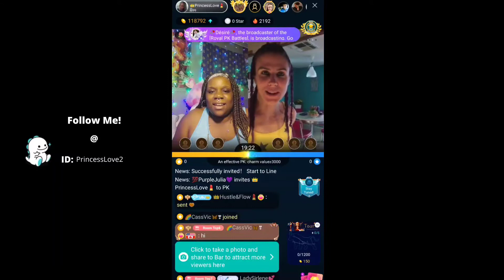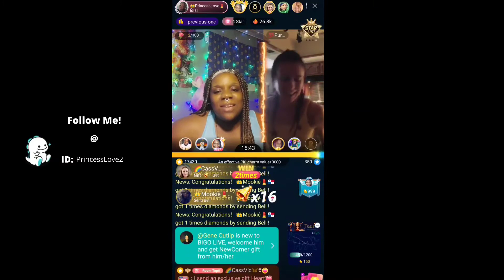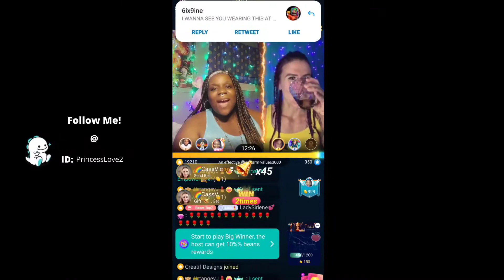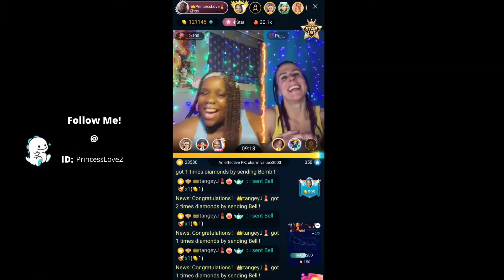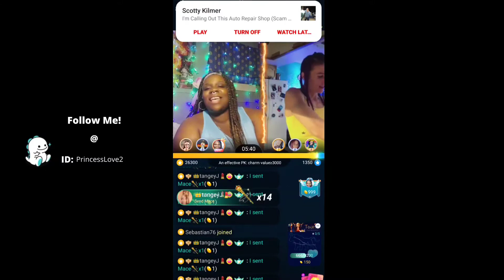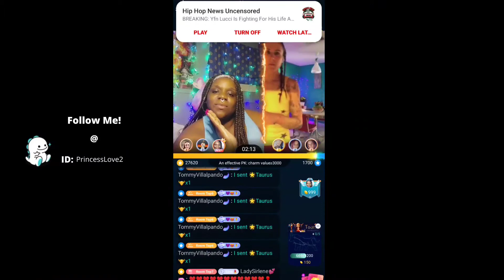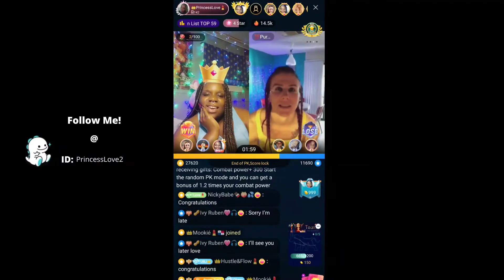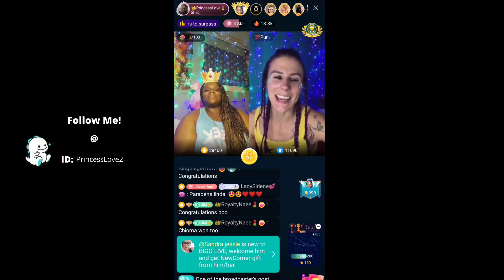May The Fourth PK With You !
BIGO LIVE Id:
PrincessLove2

Princess Diborrah

Princess Diborrah TV

Sub count :
975

Sub Goal 1k and ☝ !!!

Thanks watching Princess Diborrah TV ! 💗💗💗